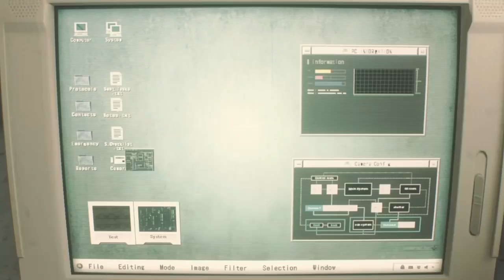I can't wait for this game! (Resident Evil 2) One-Shot DEMO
YO!! WHAT'S GOOD EVERYBODY? yo yes your is playing Resident Evil 2 DEMO and this game game me so hype for it lol. So your boy can't wait till it come out once it comes out we all on that it.